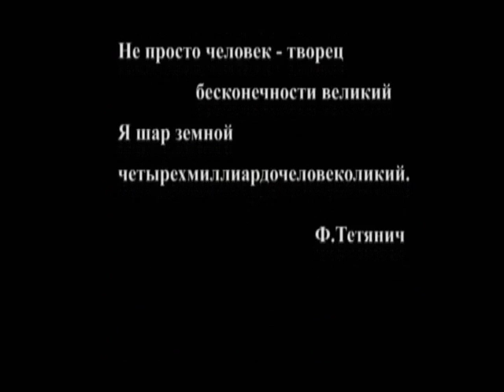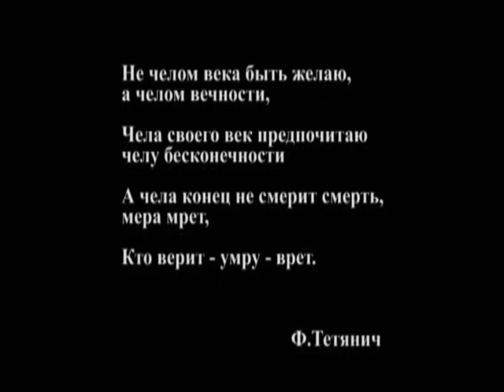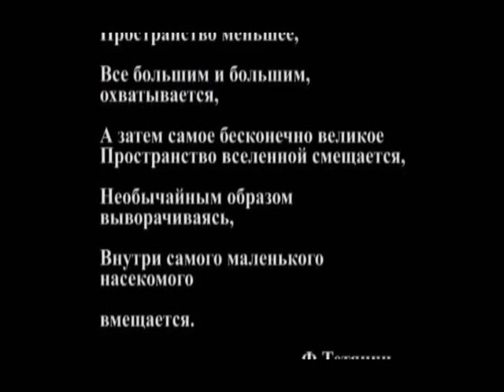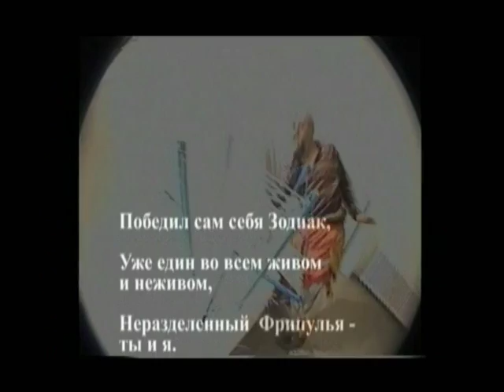freepulia forever fr 2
The last fragment of an Yuriy Zmorovych film "Freepulia forever" dedicated the legend of ukrainian art space Feodosiy Tetryanich "Freepulia" - an artist, performer, poet,thinker-cosmist.